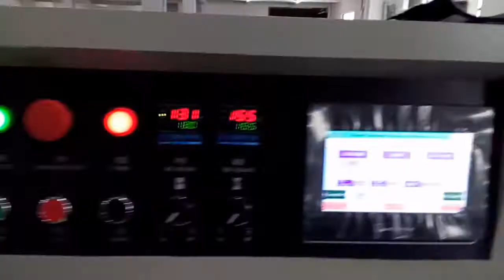KT 600X Pancake Packaging Machine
KT-600X
Film width:Max.600mm
Bag length:160-500mm
                       Bag width:100-280mm
                       Product height:Max.110mm
                       Packaging rate:20-150bag/min
                       Power:220V 50/60Hz 2.8KW
                       Machine size:(L)4300*(W)920*(H)1460mm